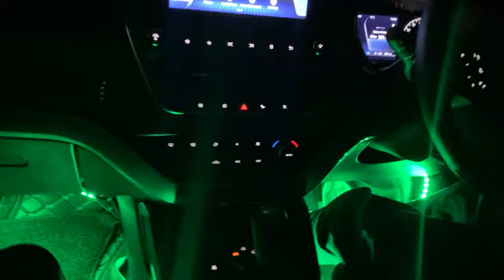Shri Guru car accessories